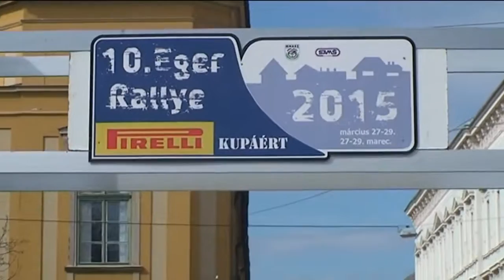Eger Rally 2015 - Szücs-Szilassy Lada 2107 Gr.A.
A végén eltört a váltókar... Pedig...